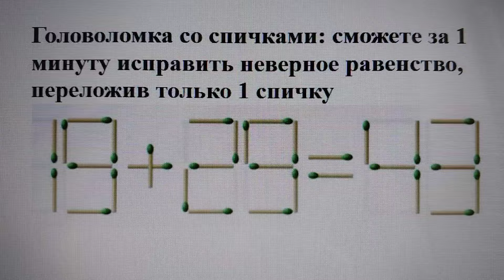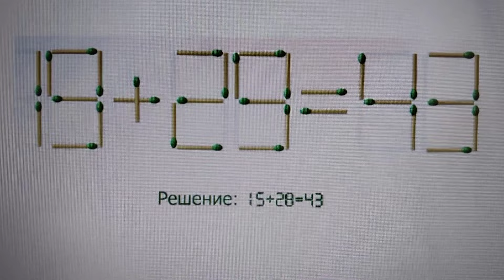Головоломка со спичками: сможете за 1 минуту исправить неверное равенство, переложив только 1 спичку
Привет, остроумные разгадыватели! 🌟 Готовы ли вы к нашему новому умственному вызову? Представляем вам головоломку со спичками, где каждый ход важен! 🤯🕵️‍♀️
Сможете ли вы победить в этом огнеинтеллектуальном испытании? 🔥💡
Не забудьте поделиться своими горячими решениями в комментариях и вызвать своих друзей в этот интеллектуальный огонь! 🔥🚀 Разгадай и побеждай! 🧠✨ Ответ ниже.